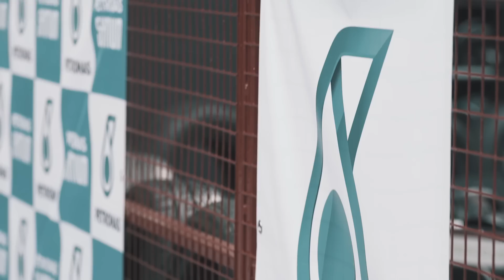Karting with Lewis Hamilton & PETRONAS staff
Find out who came out on top as MERCEDES AMG F1 driver Lewis Hamilton went karting with Petronas staff.